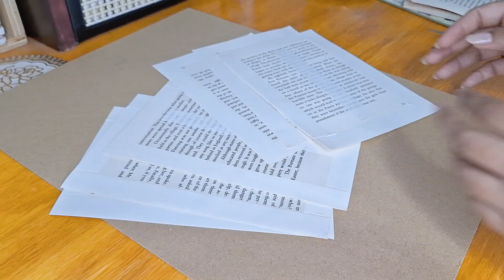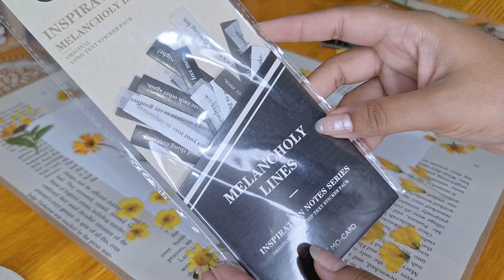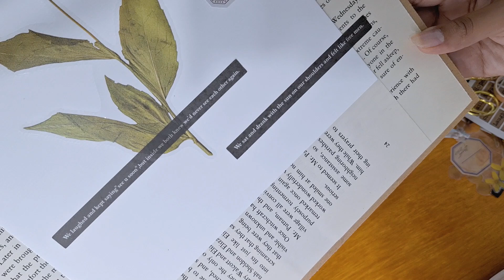DIY CUADROS DECORATIVOS | FÁCIL Y ECONÓMICO | HAZ TUS PROPIOS CUADROS PERSONALIZADOS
Inaugurando esta sección de DIY's con este cortito tutorial. Les muestro cómo hice estos 2 cuadros personalizados por si ninguna opción de las tiendas te gusta. Espero que les sirva :)